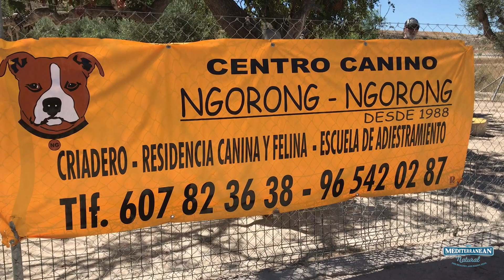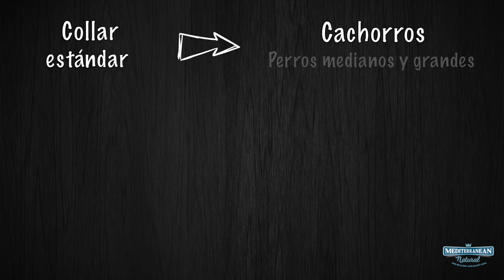Elegir collar o arnés ¿Qué es mejor para mi perro?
A todos nos surgen dudas al comprar un collar o un arnés a nuestro perro. Te enseñamos qué debes elegir en función de las características de tu mascota.

En este vídeo queremos ayudarte a tomar la decisión de escoger un collar o un arnés para tu perro adulto o cachorro atendiendo a cómo es tu perro. Contamos con la colaboración de expertos del Centro Canino Ngorong Ngorong.

Características y tipos de collares

Como todos conocemos, el collar es un elemento que se coloca alrededor del cuello del animal y va enganchado a una correa.

Distinguimos 3 tipos de collares:

El collar estándar se caracteriza porque  su anchura no varía con la tensión de la correa. Por tanto, es idóneo para cachorros en sus primeras semanas de paseos (aprenderá a pasear sin miedo a correa ni collar).

Sin embargo, debemos estar atentos a posibles tirones: nuestro perro tirando hacia atrás podría sacar su cabeza del collar, pues este no se cierra completamente al cuello ante la fuerza del tirón.

El collar control es uno de los collares de adiestramiento por excelencia y es completamente diferente al anterior. Muy ligero, no hace ruido al movimiento y nos ayudará a conseguir nuestros objetivos de forma positiva.

Sin embargo, su uso solo es recomendable para todos aquellos propietarios que sepan utilizarlo porque han sido asesorados por un adiestrador profesional.

Entre los collares de ahorque que se ofrecen en el mercado, uno de los más conocidos es el collar de pinchos. No es recomendable, incluso en muchos países está prohibido su uso porque puede provocar heridas en el cuello del perro. Además, produce un ruido metálico que llega a resultar estresante para el can, deteriorando aún más su calidad de vida.

Características del arnés

El arnés sujeto al pero por el pecho y parte del torso y va enganchado a la correa por la parte superior.

Es aconsejable usarlo si nuestro perro tiene problemas de tráquea o respiratorios o si es de tamaño pequeño (razas como yorkshire, chihuahua…).

Sin embargo, no es recomendable para el resto de perros, ya que provocará que tiren de la correa cada vez con más fuerza e insistencia hasta el punto de que sea nuestro perro quien nos saque a pasear a nosotros.

En consecuencia:

Si acabamos de incorporar un cachorro a la familia o tenemos un perro de tamaño mediano o grande elegiremos el collar estándar.

Si tenemos un perro que nos tira mucho de la correa y creemos que necesita unas pautas básicas de comportamiento, acudiremos a un centro canino o adiestrador de confianza para que nos explique cómo utilizar el collar de control.

Si nuestro perro es de tamaño pequeño o tiene dificultades respiratorias, utilizaremos el arnés.

Esperamos que estas sencillas orientaciones puedan ayudarte a elegir el mejor collar o arnés para tu perro en función de sus características y necesidades.

Si quieres visitar nuestro post sobre este tema en nuestro blog, haz clic